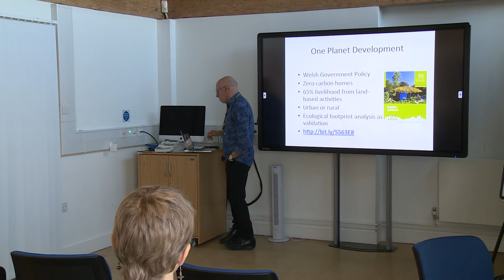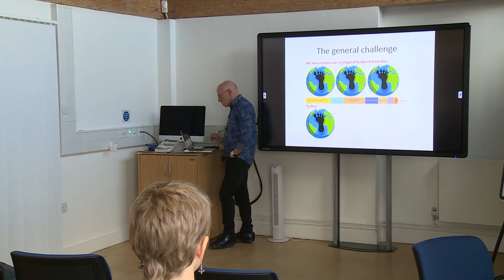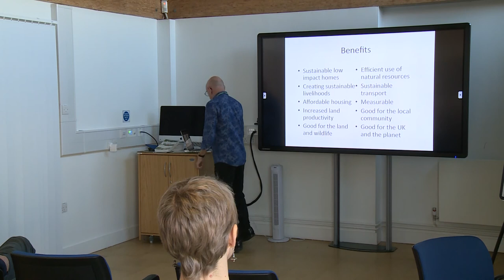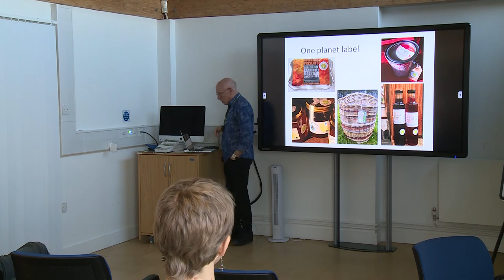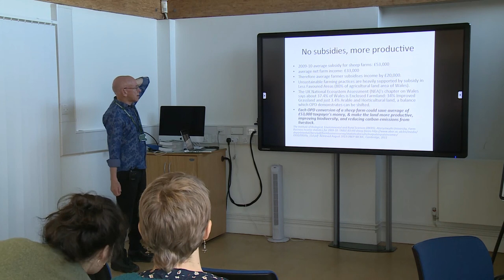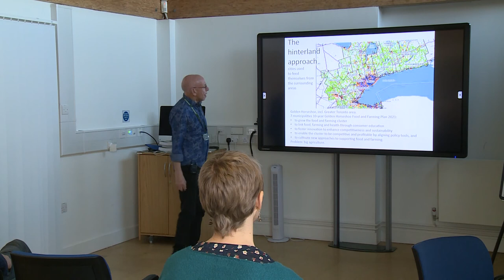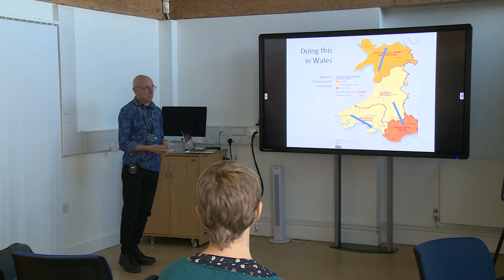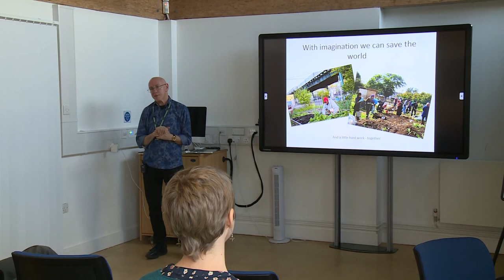One Planet Living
David Thorpe 16th January 2018